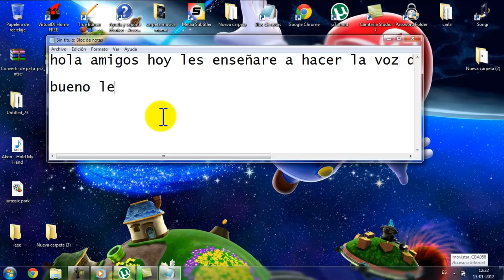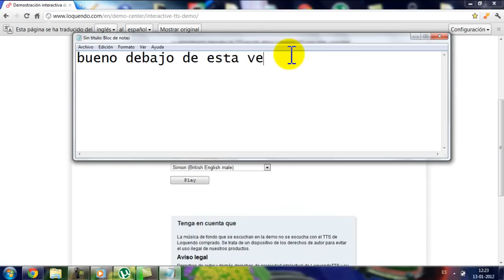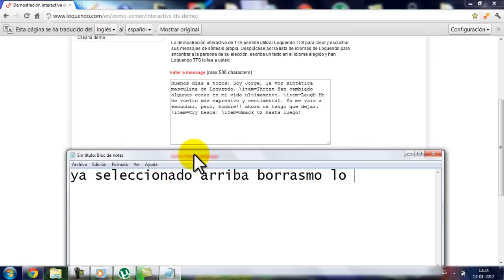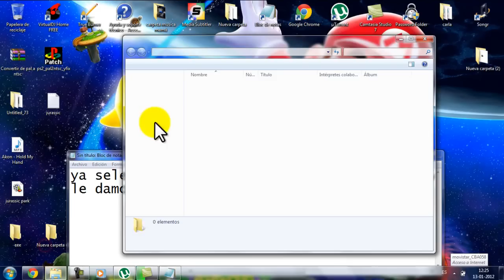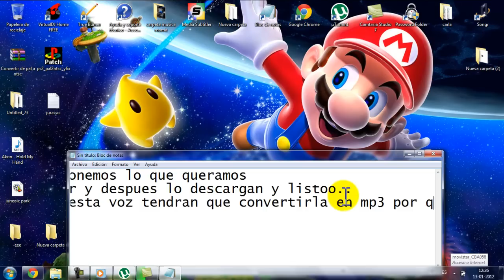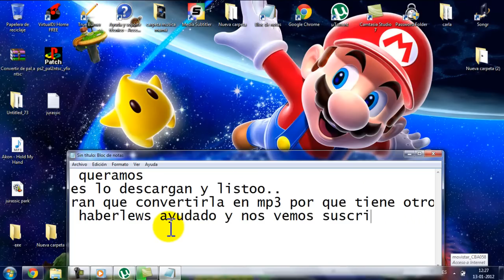como hacer la voz de loquendo sin programas (HD) (TUTORIAL)